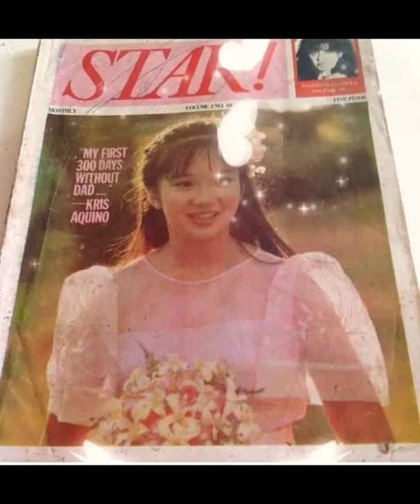Young Kris Aquino Viral Photos